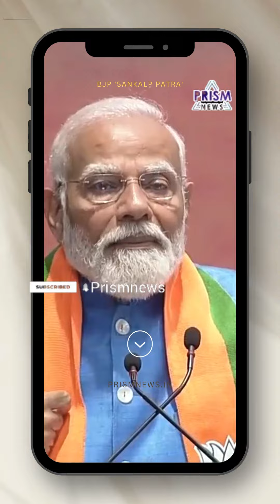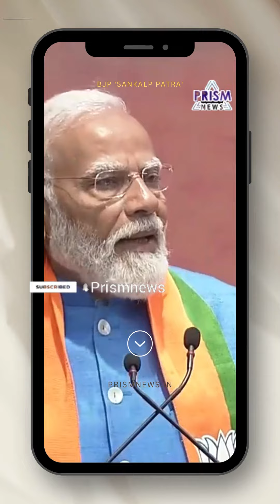BJP Releases Manifesto, PM Modi Says Focus On Dignity, Quality Of Life | Prismnews | Narendra Modi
The BJP released its much-awaited manifesto for the Lok Sabha election this morning, underlining Prime Minister Narendra Modi's focus on 'GYAN' - the poor, the youth, farmers and the women. With a bust of BR Ambedkar and the Constitution on stage, the Prime Minister, Union Home Minister Amit Shah, Defence Minister Rajnath Singh and BJP chief JP Nadda released the party's manifesto at the BJP headquarters in Delhi.

The Prime Minister said the manifesto focus on four pillars of Viksit Bharat -- women power, youth power, farmers and the poor. He said it focuses on the "dignity of life" and the "quality of life", the quantity of opportunity as well as the quality of opportunity. The government will focus on taking piped gas to all homes and providing free electricity through solar power, the Prime Minister said.

The manifesto said the Centre's free ration scheme will be extended by 5 years. The government, it said, will focus on self-reliance in production of pulses, edible oils and vegetables to stabilise price and protect the poor's plates. Ayushman Bharat scheme and the PM Awas Yojana will be expanded and drinking water supply will be taken to every home, it said.

For the farmers, the BJP manifesto said it will continue to provide the annual assistance of ₹ 6,000 and will strengthen the crop insurance scheme through use of technology. The document said the government will continue periodic hikes in Minimum Support Price for crops, set up new clusters for production of essentials and build more storage facilities.

Addressing the media, Mr Nadda gave a rundown of the BJP government's achievements over the past decade in power. He reiterated that 'Modi ki guarantee' -- the BJP's key poll slogan -- "is a guarantee that all guarantees will be fulfilled".

Referring to the Covid pandemic, the BJP chief said that while developed countries oscillated between prioritising economy and the health of its citizens, the Narendra Modi government's decisive steps helped India recover from the impact of Covid. He also said India came up with two vaccines and 220 crore doses within nine months and also helped reach the shots to other countries.

Next to speak was Defence Minister Singh, who is also the chairman of the 27-member committee that had prepared the manifesto.

Social Media-
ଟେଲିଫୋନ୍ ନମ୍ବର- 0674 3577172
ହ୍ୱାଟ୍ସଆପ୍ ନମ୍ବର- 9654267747